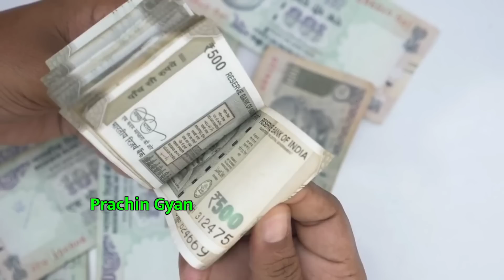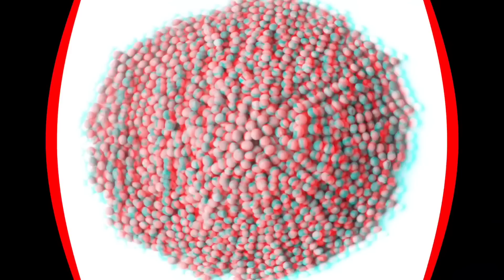धन प्राप्ति उपाय, पीली सरसों का ये उपाय करा देगा सभी कर्जों से मुक्त | पैसा बरसाने का टोटका 😱